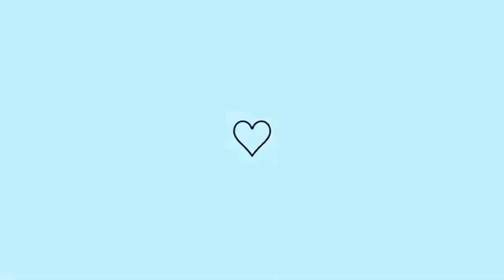COMPRAS PARA O ENXOVAL DO BEBÊ/QUANTO EU PAGUEI/MILENA SOUZA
Oi.gente nesse vídeo compartilhei umas compras que eu fiz para o enxoval do meu bebê, o Calleb,comprei macacoes algumas coisas que estavam faltando e contei quanto eu paguei no enxoval espero que vcs gostem 🥰